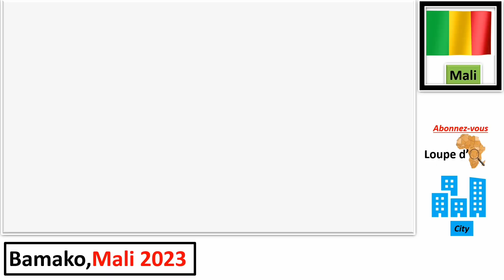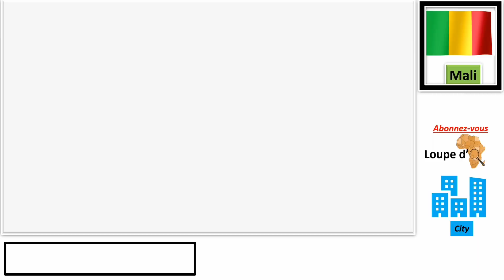Mali - Bamako : Un joyau urbain d'Afrique révèle sa beauté époustouflante en 2023.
"Découvrez la splendeur envoûtante de Bamako, la capitale vibrante du Mali, sur la chaîne "Loupe d'Afrique" ! Dans cette vidéo captivante, plongez au cœur de cette cité africaine aux multiples facettes, où l'histoire millénaire rencontre l'effervescence urbaine. Des ruelles colorées aux majestueux bâtiments historiques, des marchés animés aux bords du fleuve Niger, chaque coin de Bamako révèle une beauté qui ne demande qu'à être explorée.

Suivez-nous dans cette aventure visuelle époustouflante alors que nous nous promenons à travers les quartiers pittoresques, découvrons des trésors architecturaux cachés et rencontrons les habitants chaleureux de la ville. Imprégnez-vous de l'atmosphère animée des marchés locaux, laissez-vous séduire par les mélodies envoûtantes de la musique traditionnelle malienne et admirez les paysages urbains qui offrent une toile de fond spectaculaire à cette métropole africaine.

Bamako est bien plus qu'une simple capitale, c'est une symphonie visuelle qui éveille tous les sens. Rejoignez-nous sur la chaîne "Loupe d'Afrique" alors que nous explorons les rives du fleuve Niger, où les pirogues glissent gracieusement sur les eaux scintillantes, offrant des panoramas à couper le souffle. Découvrez également la richesse culturelle de Bamako à travers ses musées et centres d'art, qui exposent fièrement l'héritage artistique et artisanal du Mali.

Que vous soyez un amoureux de l'histoire, de l'architecture ou simplement à la recherche d'une aventure urbaine inoubliable, Bamako vous surprendra à chaque pas. La chaîne "Loupe d'Afrique" vous invite à vous immerger dans la beauté captivante de cette ville dynamique, où l'authenticité et la modernité se rencontrent harmonieusement.

Préparez-vous à être émerveillé par la magie de Bamako et à tomber sous le charme de cette perle urbaine africaine. Rejoignez-nous sur la chaîne "Loupe d'Afrique" dans cette exploration visuelle unique et laissez-vous emporter par la beauté captivante de Bamako !"

J'espère que cette version mettant en valeur le nom de votre chaîne correspond à vos attentes. N'hésitez pas à apporter des ajustements selon vos préférences.